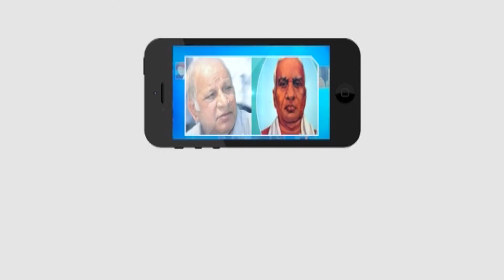చిత్రపురి కాలనీ లో చాలా బ్రోకరిజం జరిగింది || ప్రభుత్వం ఏం చేస్తుంది || Rakesh master